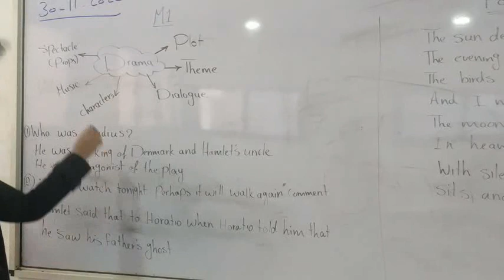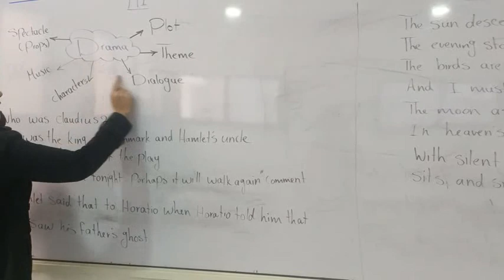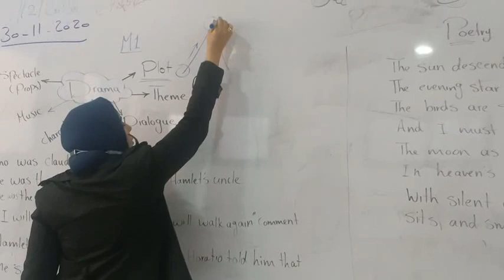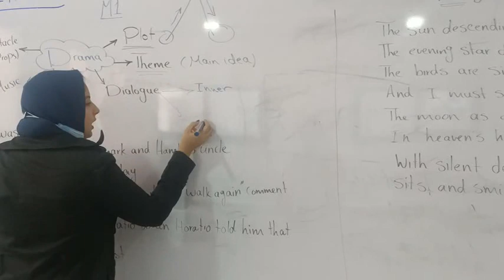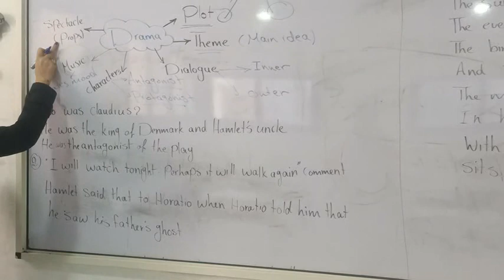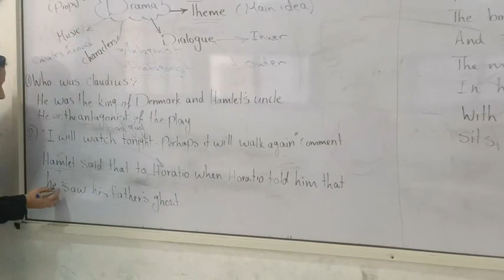middle 1 language Drama